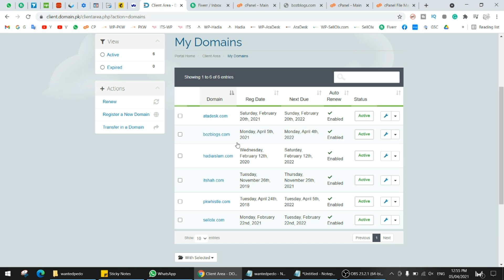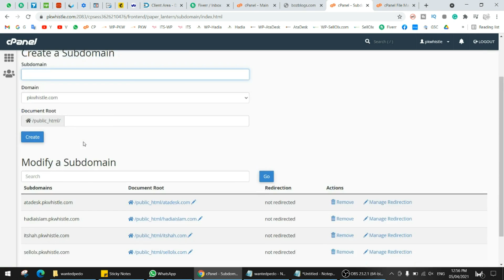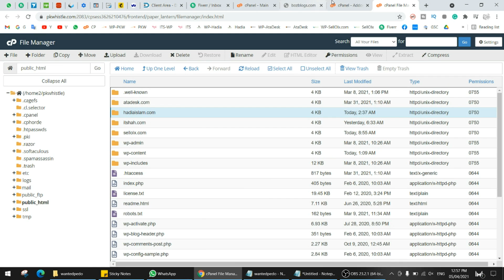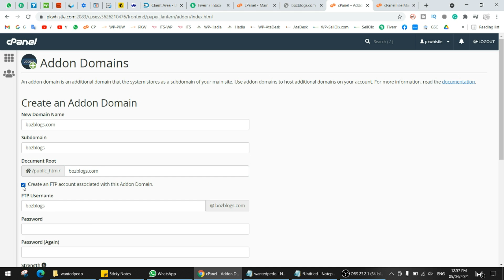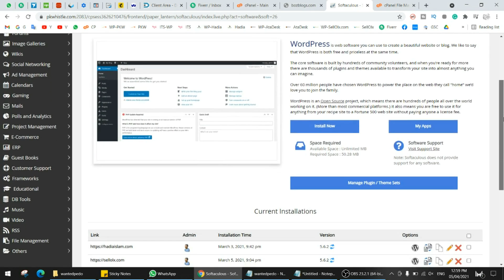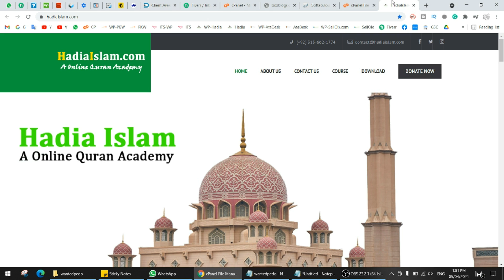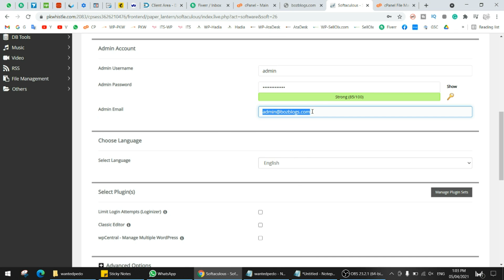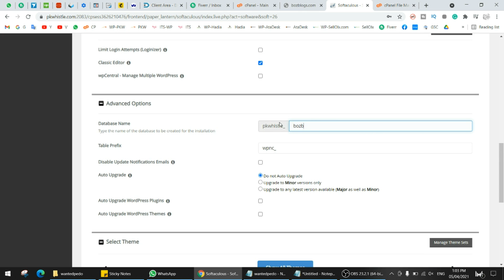How to install multiple domain in a single hosting package?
Hello, guys in this video I am going to teach you how you can install multiple domains in a single hosting package. It totally depends on the hosting package and how many domains you can add to a single hosting package. So be careful while purchasing hosting packages to make sure to check the option that how many domains you can add to your hosting package?

Shahzad Ghafoor is a Pakistani Technical YouTuber but currently residing in Saudi Arabia since 2014. He has more than 8 Years of IT Networking & Web development experience. He is not just an IT but he has also a professional freelancer, and forex trader, and he has some online business like the stock market and digital marketing agency, etc.

The purpose of creating this channel is to deliver technical skills not just small tips & tricks like others.
If you want to learn real skills then you are in the right place. Just learn and earn.